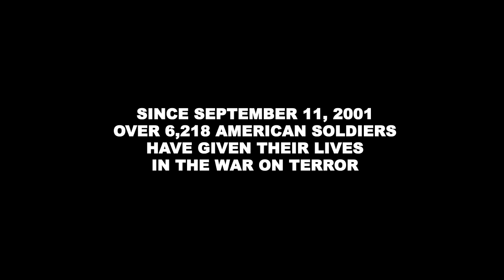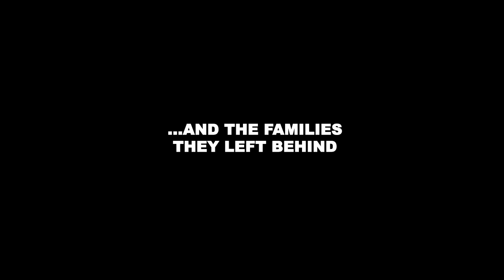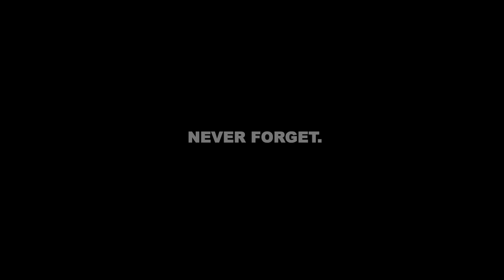Here and Now Thereafter - A Fallen Soldier Tribute - Official Trailer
6, 218 American Soldiers have died since 9/11 in the War on Terror. That number continues to grow each day. Never Forget.

Here and Now Thereafter is a short film written and directed by Keith Mosher. This film is Keith's salute to all of the fallen soldiers who have laid down their lives for this great country. Jim Caldwell (Dean Mauro) returns home from Afghanistan to deliver some sad news, and to say goodbye to his family once more. Also starring Tracilyn Jones, Stephen McClelland, Jen Yeager and Bethany Nicole Sell. This short film is due out March 31st. and will be entered into the YouTube Your Film Festival.

Please help us spread the word about our film to family and friends. We want to bring awareness to the Soldiers who gave their lives, the Veterans who served beside them and the families they left behind.

The best way to tell this story, is to share through social media. If you have a twitter, or Facebook or other network...please paste the link to our trailer for your friends to see.

And most importantly, always remember those who gave everything.

Sincerely,
Keith Mosher

Twitter: @keithmosher @deanmauro @jen_yeager @SbatmanM